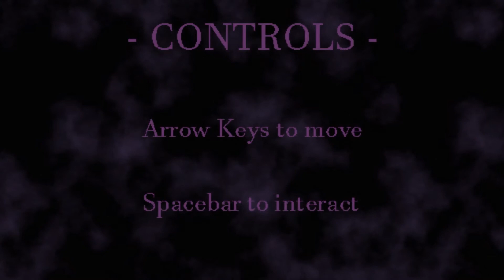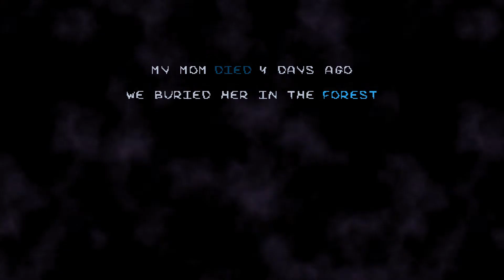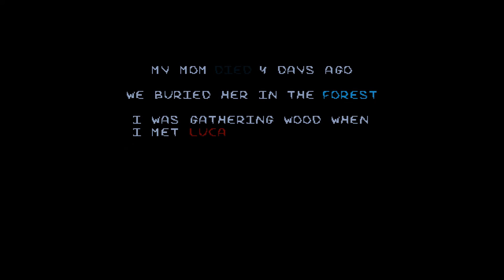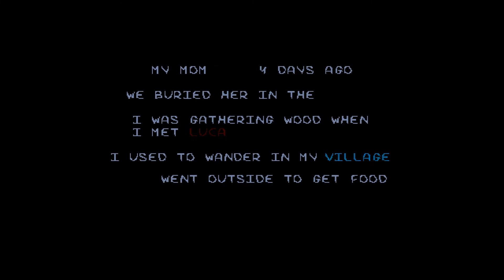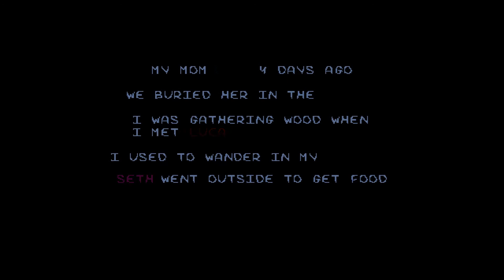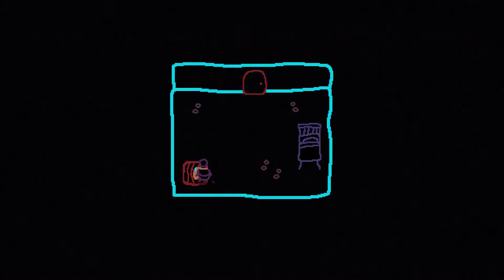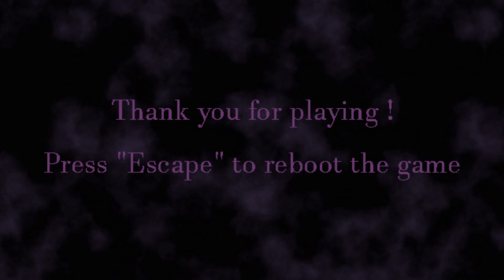Spooky-Spooki / Aline - 2 HORROR GAMES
About Spooky- Spooki:  Take up the role of a ghost named, Spooky-Spooki, and scare away the occupants of your domain. Possess chairs and photographs to help further along the eviction.

About Aline:  When Aline plays with her console, she sees strange sentences which describe events that have already happened, linked to a strange curse, in disorder. Aline can experience them again by interacting with these sentences. The game switches between multiples places, temporalities and characters to control.